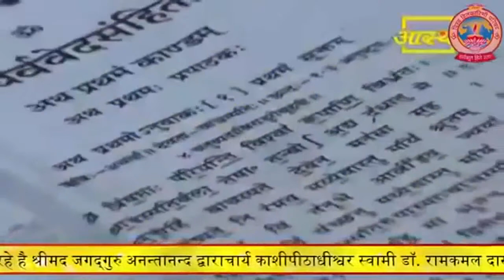कौन सा मार्ग सही है? भक्ति, ज्ञान, और कर्म योग || BhaktiYog, Karmyog By Ramkamal Das Vedanti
भक्ति योग, ज्ञान योग, और कर्म योग || Bhakti Yog, Gyan Yog, Or Karm Yog By Ramkamal Das Vedanti
कौन सा मार्ग सही है? Bhakti Yog, Karm yog By Ramkamal Das Vedanti

SWAMI DR. RAMKAMAL DAS VEDANTI JI MAHARAJ

Param Pujya Srimad Jagadguru Anantanand Dwarachary Kashipithadishwar Swami Dr. Ramkamal Das Vedanti Ji Maharaj, is one such luminary of this ancient sampraday. Shri swami Ji who at present adorns the seat of Param Pujya JagadGuru Dwarachary and Shri Mahant (Spiritual head) of Shri Ram Mandir, which was established by Swami Ananttanand Ji about 650 years ago and, it is said, in which Goswami Tulsi Das lived during his studies, was born on the auspicious day of Vikram Samwat 2022, Poornima of Paush Shukla paksh (1st January 1965) in village Auta, Uttar Pradesh, also the birth place of Maharshi Uddyalak, the famous ancient saint.

Name: Swami Ramkamal Das Vedanti ji

👉 Digital :- ShlokITSolution.com
◆  Media Partner: -  Hari Kripa Production !!
All Types of Recording / Cinematography / Online Promotions / Graphical Advertisements Works in All India !!  : 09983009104

     3.         घर का कल्याण चाहते हो तो करें ये उपाय -

     4.         अपने बच्चों का भविष्य बनाने के लिए सबसे अच्छा उपाय -

     5.          भगवान का स्वरूप कैसा है जानिए -

To support us, you can donate by cash or cheque to:--

COW REARING
REHABILITATION
EDUCATIONAL PROGRAM

(in USA)
Ramanand Vishva Hitakarini Parishad (R.V.H.P.)
(US Tax Exempt Organization ID:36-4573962
(in India)
Ramanand Vishva Hitakarini Parishad
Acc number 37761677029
IFSC -SBIN0018904
SBI (Durgakund Branch)

OUR WORK:--
Katha/Satsang
Rehabilitation
Education
Gou Shelters
Protect Nature
Medical Camp
Cultural Program

You will find here Best of the best Devotional Live Video & Live Katha ,Satsang Bhajan Like: Gau mata ki katha , RamChrit Mnas, Achi nari ki pehchan,  ShrimadBhagwat Katha Video, ShriRamkatha Satsang Bhajan Video Live Devotional Bhakti Video & Motivational Videos By Swami Ramkamal Das Vedanti ji  Like * Comment * Share - Don't forget to LIKE the video and write your Comment’s